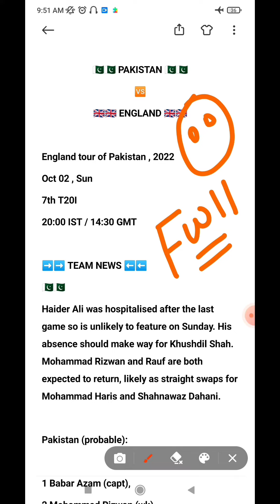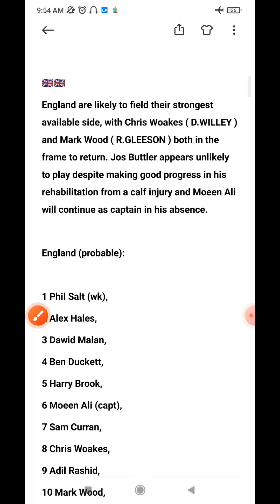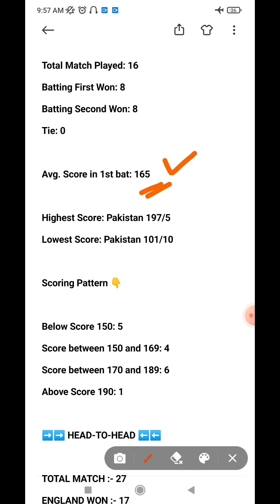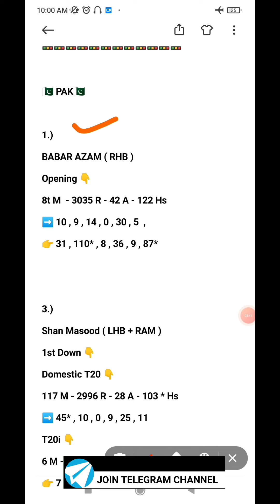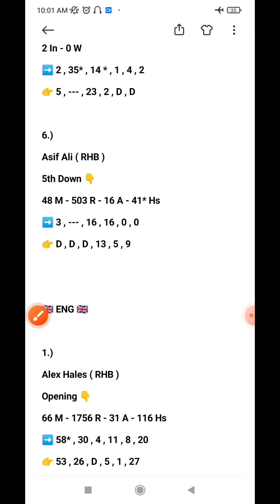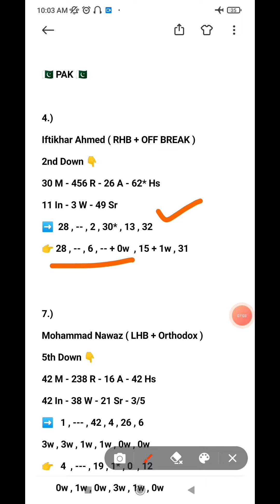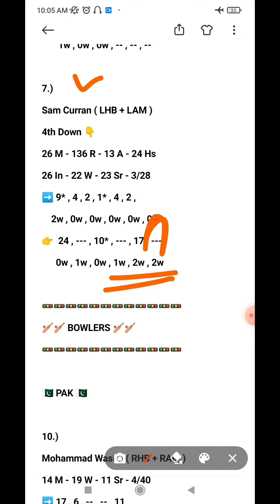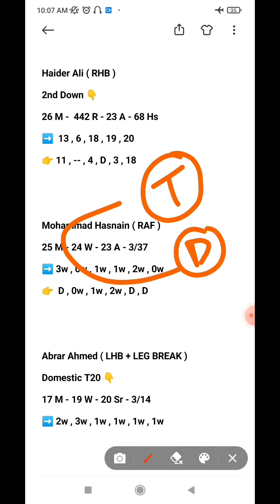PAK vs ENG Dream11 Prediction || PAK vs ENG Dream11 Team | PAKISTAN vs ENGLAND Dream11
pak vs ENG  Dream11 Team || pak vs ENG  || Dream 11 Team for today Match || pak vs ENG  Asia Cup 2022
 pak vs ENG  Dream11 Team || pak vs ENG  || Dream 11 Team for today Match || Dream11 pak vs ENG  Prediction || Dream11 Todays Team

This video contains:
pak vs ENG  d11 Team,
pak vs ENG  dream11,
dream11 pak vs ENG .
pak vs ENG  dream11 Team prediction
pak vs ENG  playing 11 T20
pak vs ENG  dream11 2022,
pak vs ENG  , pak vs ENG  2022,
pak vs ENG  playing today
pak vs ENG  dream11 team today
dream11 pak vs ENG   T20
pak vs ENG  T20 today match playing 11
pak vs ENG  dream11 t20
dream11 pak vs SWE
pak vs ENG  dream11 today match
pak vs ENG  dream11 prediction
pak vs ENG  dream11  T20 2022
pak vs ENG  , pak vs ENG  playing today
pak vs ENG  dream11 Ipl t20